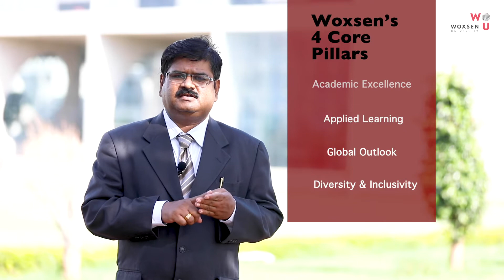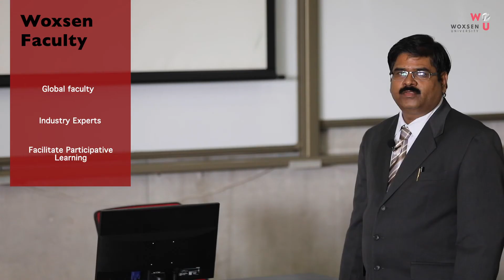Power Through Disruptive Technology with Woxsen's B.Tech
Dr. Vivekananda - Dean School of Technology, Woxsen University explains how we prepare engineering aspirants into highly-skilled & industry-ready professionals, also ambitious and smart-leaders capable of bringing in path-breaking innovations, called disruptive technologies.